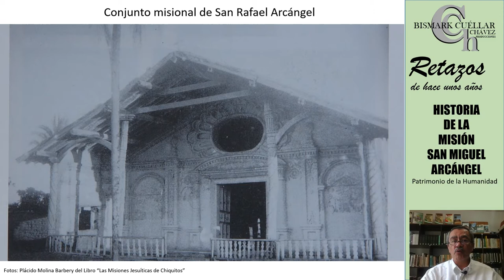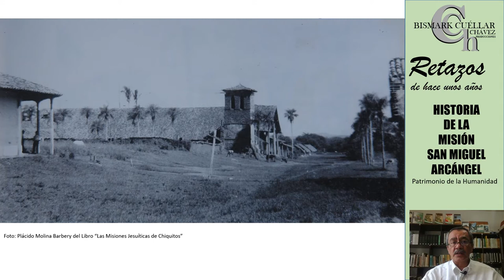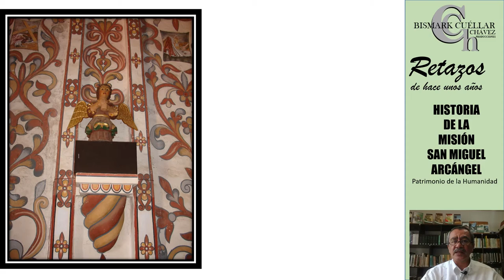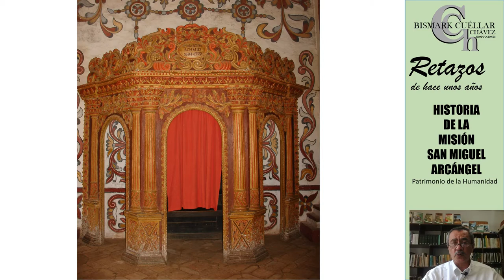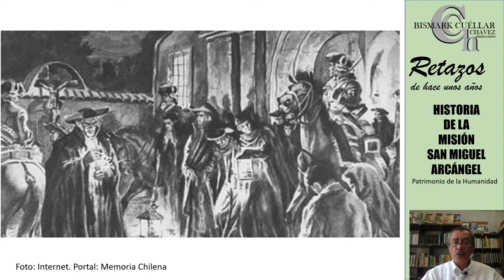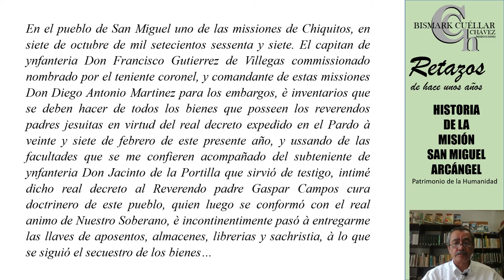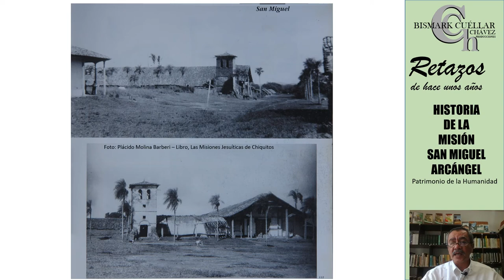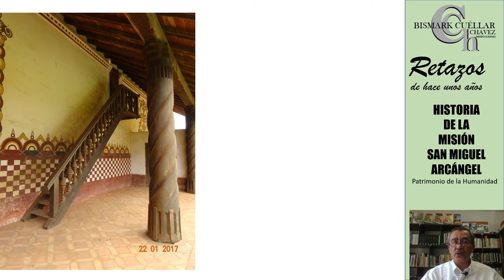HISTORIA DE SAN MIGUEL DE VELASCO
Historia de la misión jesuítica de San Miguel arcángel.